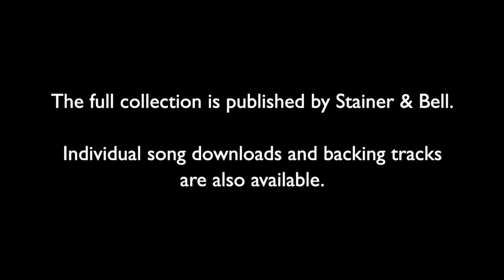The Big Bang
Lyrics by Helen Eastman
Sung by Farnham Youth Choir
Conducted by Patrick Barrett
Accompanied by Matthew Rickard

From The History Express, 10 songs for Primary Schools and Youth Choirs.
Published by Stainer & Bell. Individual song downloads and backing tracks are also available.